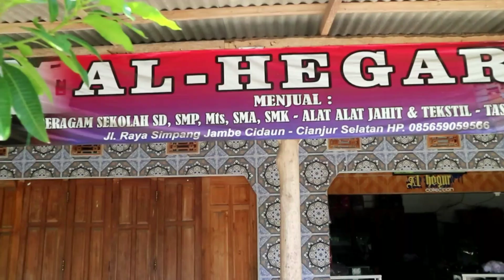Vlongkk beli baju dulag